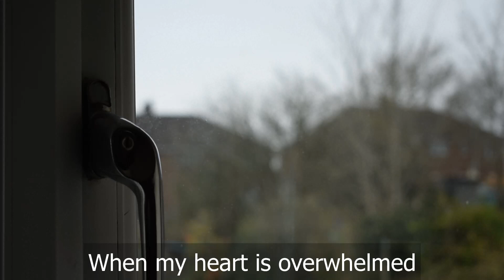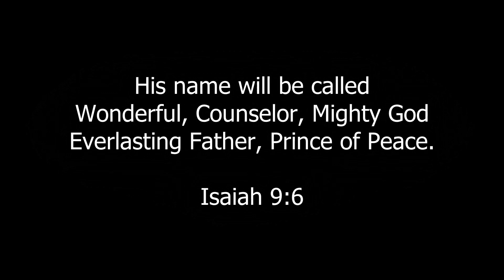There You Are - eyeswillseemusic - Nicola & James Payne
Lyrics by Nicola Payne
Music and Production by James Payne